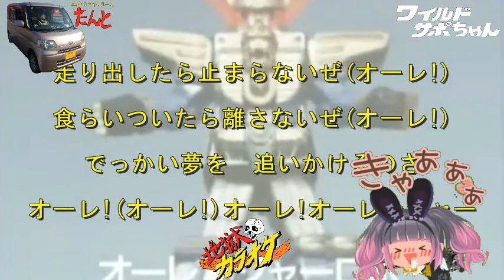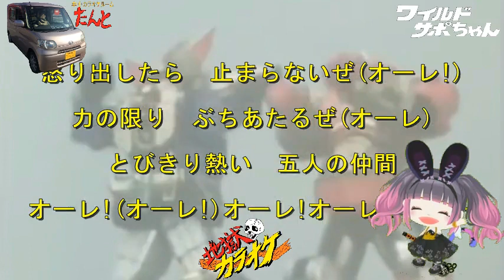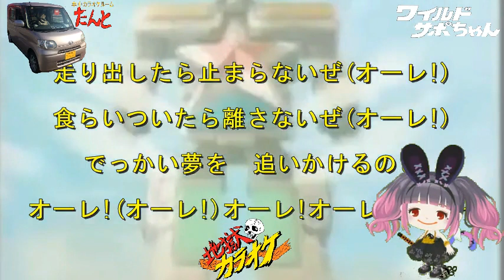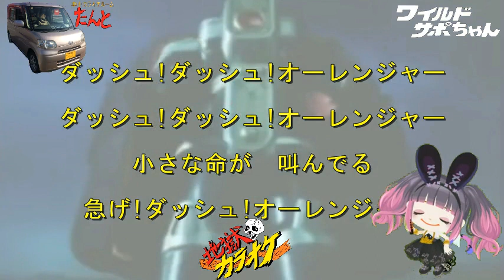【特撮】超力戦隊オーレンジャー 速水けんたろう オーレ！オーレンジャー 真伊サポちゃん karaoke うたってみた ボイスカット版自作カラ音源 車中歌唱 原曲キー 編集日23 9 30